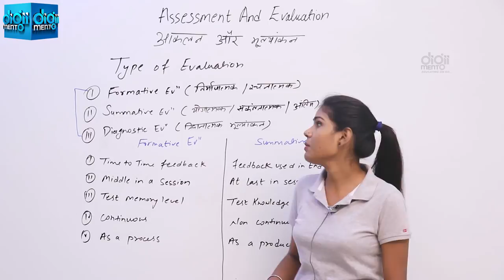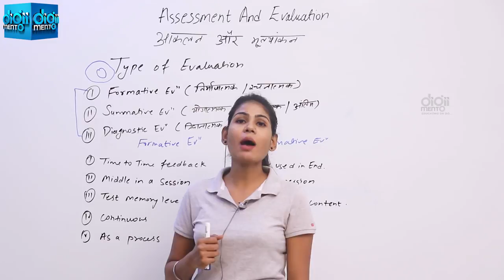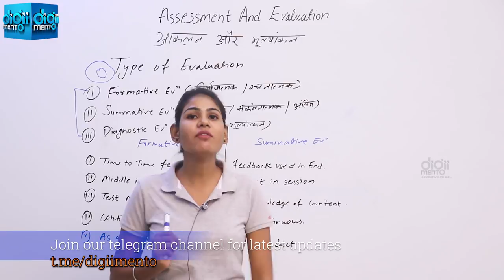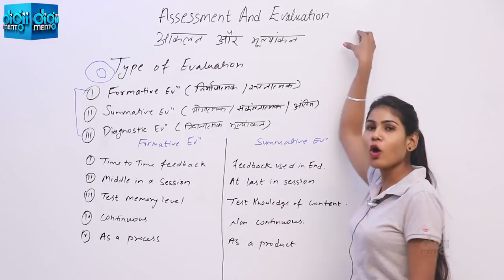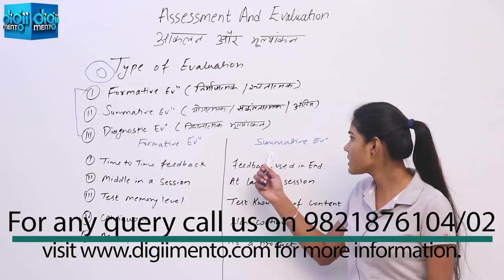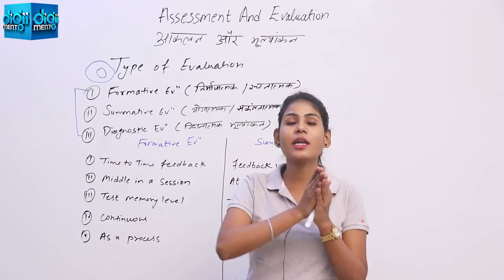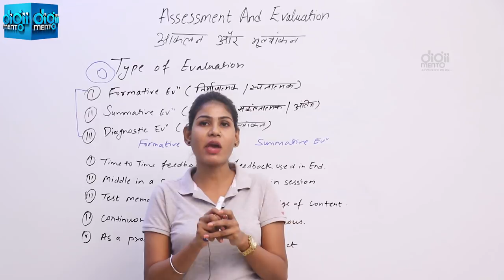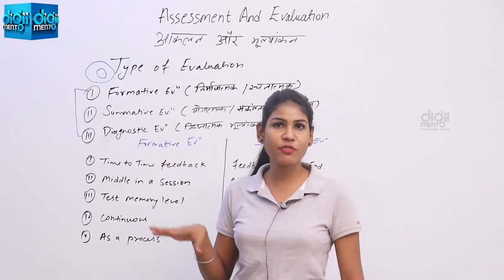KVS CTET PGT Pedagogy 30 Types Of Evaluation मूल्यांकन के प्रकार